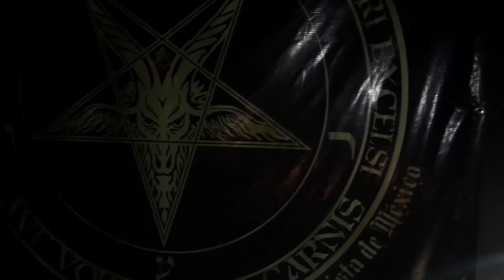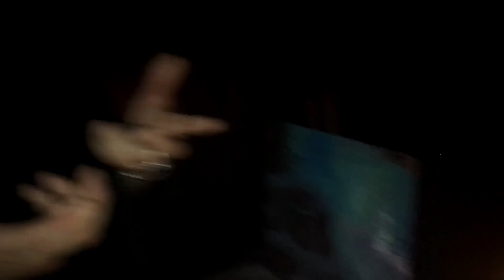SACERDOTE SATANICO REAL - ALBERTO DEL ARCO ENTREVISTA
El sacerdote satánico de Jalisco me habló en en esta entrevista sobre sus rituales con los que destruye a sus enemigos, así como los significados de su altar en dónde tiene una vela negra sobre el cráneo de un cerdo entre otros escalofriantes elementos, sin duda una entrevista muy peculiar…

Gracias por comentar, compartir y por sus likes para que pueda continuar con mi canal !!!